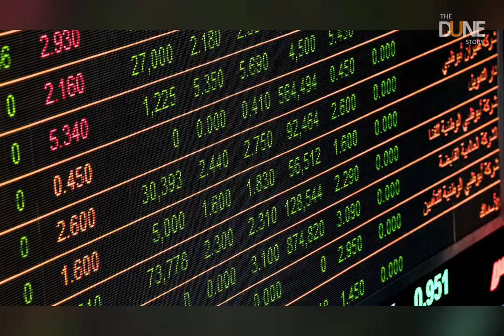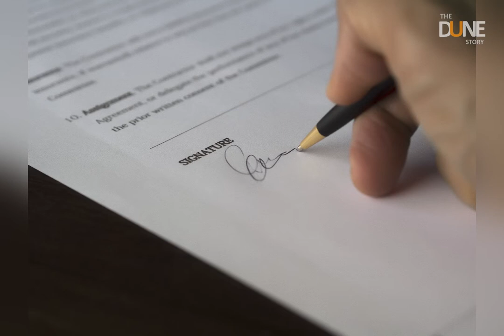How Varun Beverages GENIUS STRATEGY made it the owner of PEPSI in India? | The Dune Story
Varun Beverages has signed a binding agreement with Pepsico India, to acquire franchise rights in South and West regions from PepsiCo for a national bottling, sales and distribution footprint in 27 states and 5 Union Territories. The seller of beverages like Pepsi, Seven-Up, Mirinda Mountain Dew, Nimbooz, Evervess Soda, Sting and Gatorade - called Varun Beverages is now looking to expand its operation especially in west and southern region of India. Indian soft drink market expected to see significant growth, says PepsiCo bottler Varun Beverages. Its distribution model and on-the-ground end-to-end infrastructure facilities continue to be the key growth drivers and VBL remains committed to extending it to newer areas and under-penetrated regions to further boost its market presence.

Pepsi, Pepsico, Pepsico., Cola, Beverage, Genius, Varun beverages, VBL, success strategy
growth